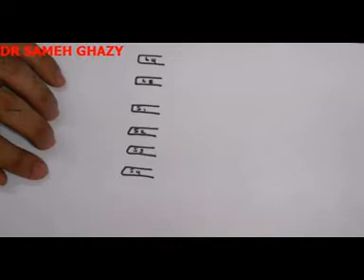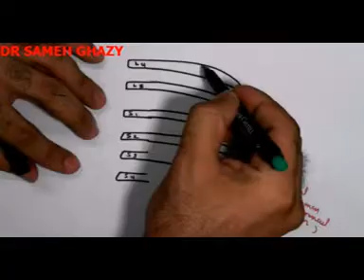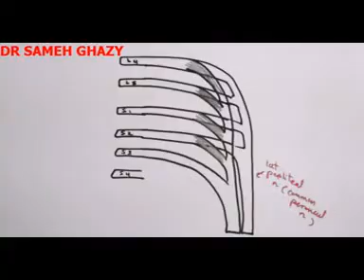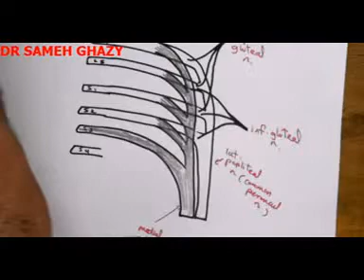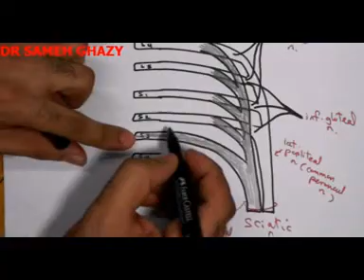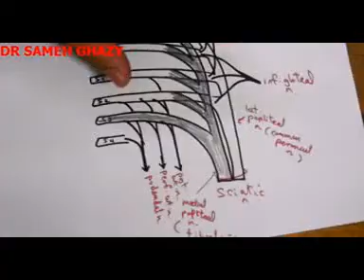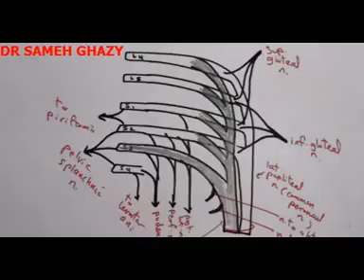SACRAL PLEXUS by dr sameh ghazy